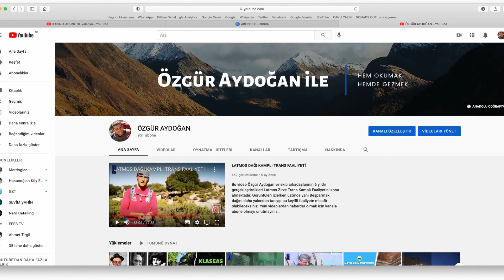KEŞFETMEYE DEVAM. YENİ VİDEO YAKINDA..